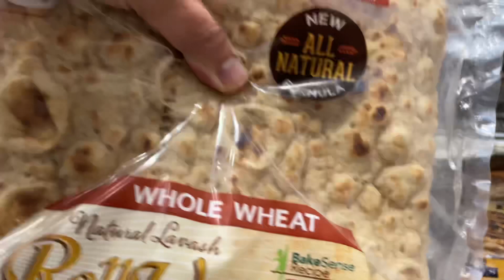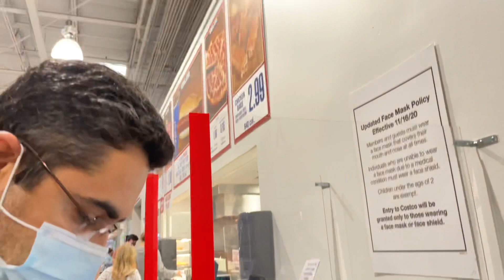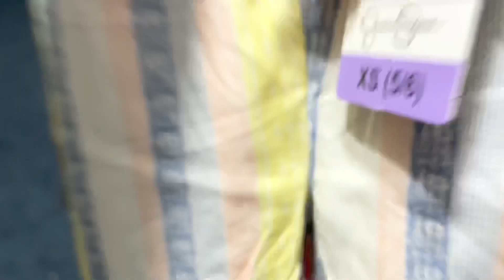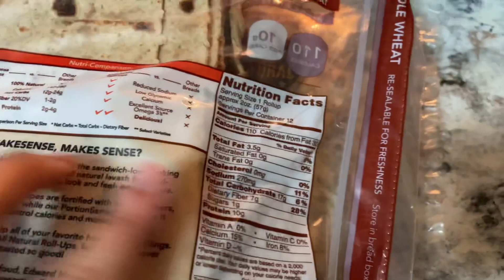SUMMER SHOPPING HAUL INDIAN MOM FAMILY USA 2021 WORKING ACTIVE FRESH RECOVERING POSITIVE THINKING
Hello in this video… I am sharing after sick days recovering and we did Costco shopping